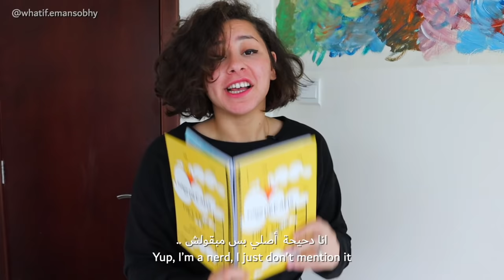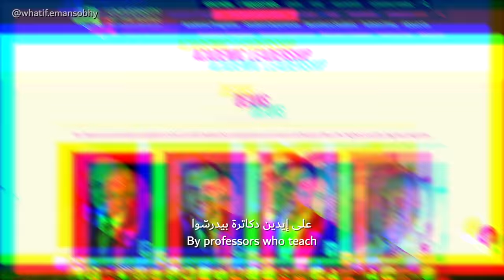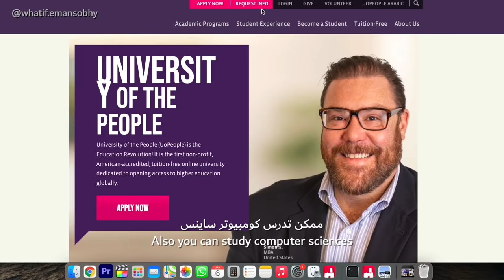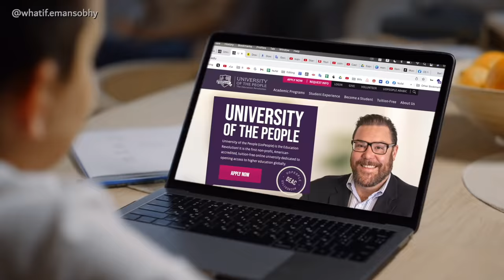ماذا لو عاوز تدرس في أمريكا؟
الفيديو ده تحت شعار .. اللي عاوز حاجة بيعملها فعلاً
اتعلم!

لو مهتم انك تقدم في الجامعة
فده لينك التقديم بالعربي

وبالتوفيق